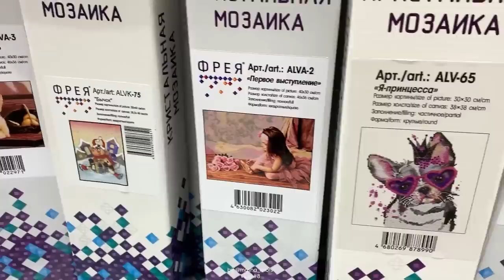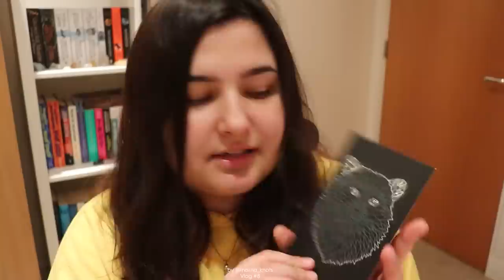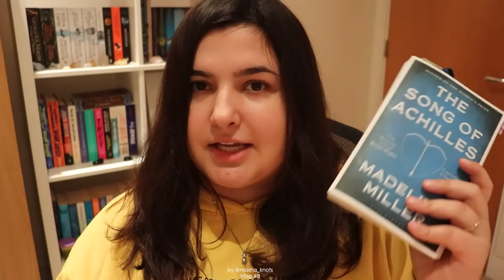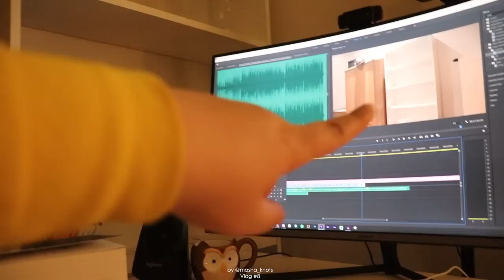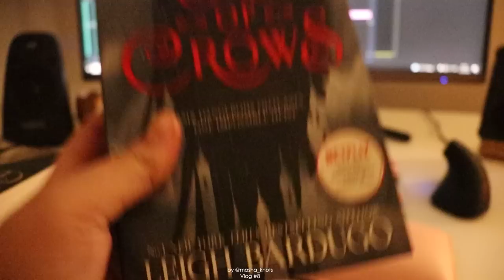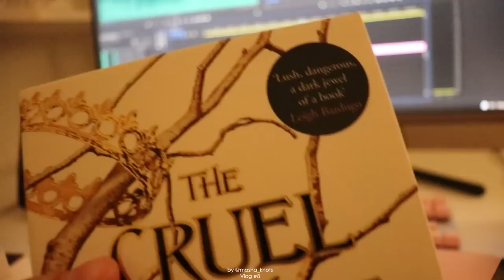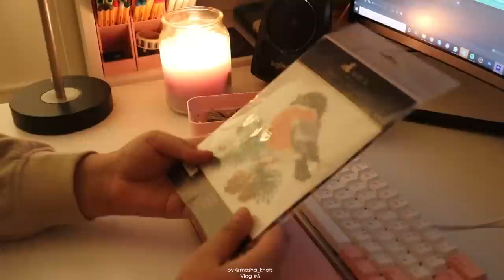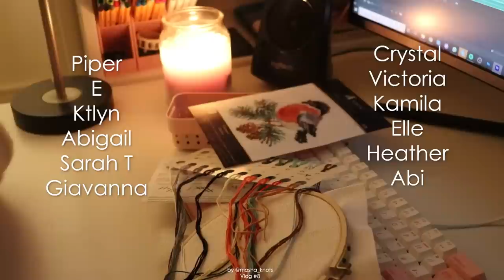RUSSIAN STRING SHOP AND BOOKS [CC] || Vlog #8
Hey guys! In this video I am just chatting with you about strings, bracelets, cross stitch and books. Let's catch up!

TIMESTAMPS
00:00 - Catch Up
01:23 - Russian String Shop
05:49 - Craft Haul & Chat
09:43 - Books Chat
12:17 - Bookshelf
14:44 - Book Haul
18:34 - Cross Stitch
20:33 - Outro

CAPTIONS
Captions by @bracelets__by__addie @elsasknots, Sofia (knot.just.bracelets)

Masha Knots Mail
LONDON
United Kingdom
SE8 9EN

Outtro: J. Roosevelt - Sandalwood
Background:
Cap Kendricks - The One
City Girl - Eowyn
Cloudchord - H'okay (ft. Soul Food Horns)